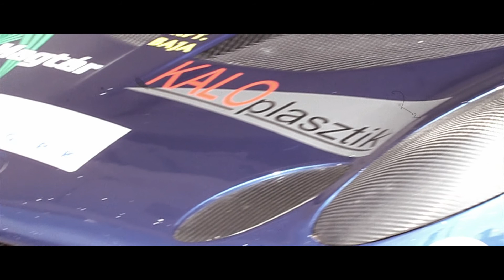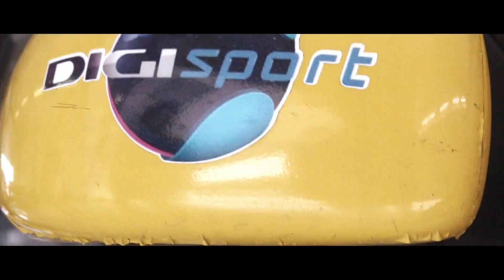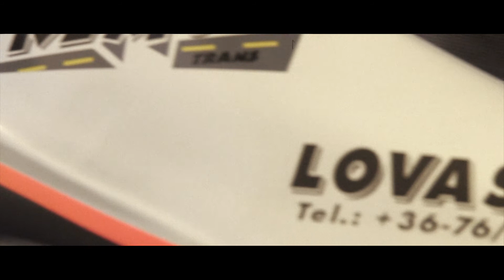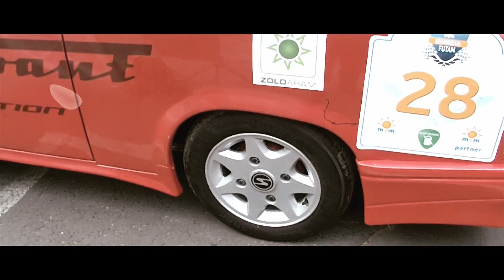Félelem Nélkül - Autó és motorsport magazin - Hungaroring zárófutam (11.rész)